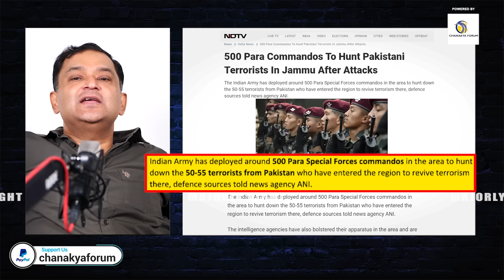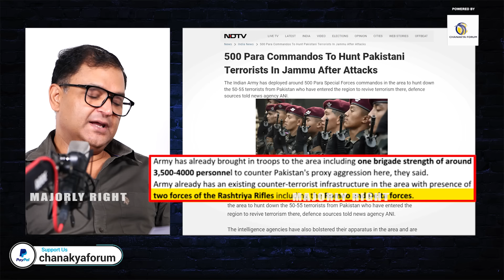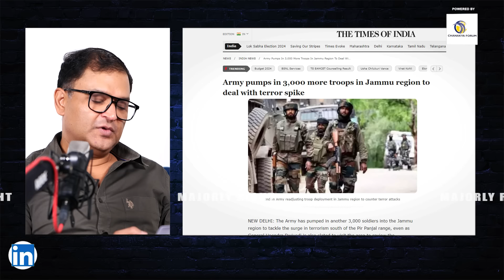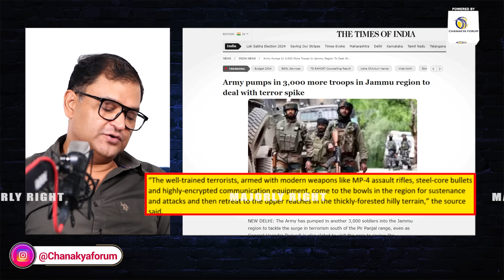500 Para Commandos Deploys in Jammu: Why Not Cross the LOC? | Majorly Right, Major Gaurav Arya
500 Para Commandos Deploys in Jammu: Why Not Cross the LOC? | Majorly Right, Major Gaurav Arya

The Indian Army has deploys around 500 Para Special Forces commandos in the Jammu region to take action against Pakistani militants. Defense sources reports that 50-55 militants from Pakistan have entered the region. In this episode of Majorly Right, Major Gaurav Arya asks why these strategic forces are not conducting operations across the LOC.